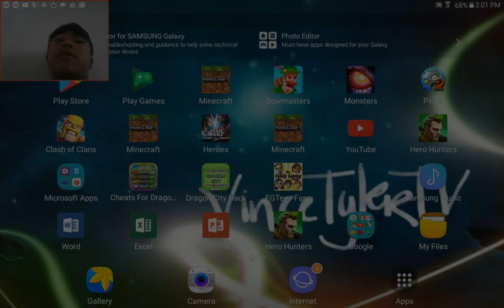Minecraft Play#1| VinceTylerTV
Hi Friends,

Playing Minecraft, I almost won!

VT